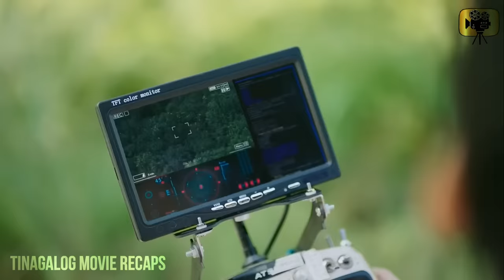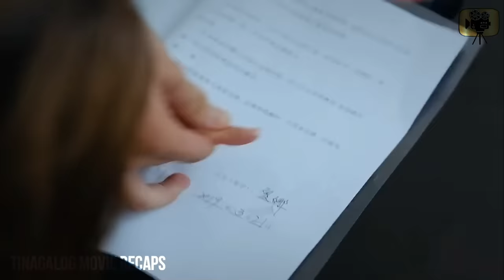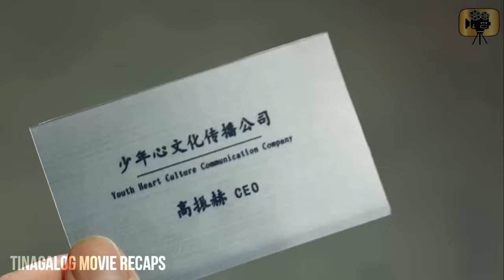Nabihag siya sa isla na puro babae at pinupwersa siyang gumawa ng bata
pink movie
mystery recap
mystery recapped
coryxkenshin
movie commentary
movie recap
movie review
movie trailers
movie summary
movie recapped
movie reaction
story recap
cinema summary
foundflix
movie recaps
fast films
pink movies
daniel cc
story recapped
movies explained
Pinoy Recap
Tagalog Movie Recap
Recap tinagalog
Ricky tv
RTIA
Raffy Tulfo in Action
Raffy Tulfo
Kmjs
Kapuso mo Jessica Soho
Jessica Soho
Movie Recap
Recap Maharlika
kai recap
Pinoy Movie Recap Story
recap king

InspiringStory
kwentongpinoy​
pinoystory​
inspiringstory​
truestory​
tagalogstory
movie recap
totoong kwento
mayaman pala
may aral na kwento
anak pala
madramang istorya
kwentong malungkot
fairytale story
milyonaryo pala
sosyalera
sosyalerang babae
matapobre
milyonaryo story
babaeng mayaman
tagapagmana pala
pinoy love story
movie recap
movie recap,
movie 2022,
movie tagalog comedy,
movie recap tagalog,
movie 2021 tagalog full movie,
movie 2022 full movie,
movie comedy,
movie for kids,
movie full,
movie cartoon,
movie horror,
movie action,
movie action 2022,
movie action tagalog,
movie ape,
movie action 2020 full movie,
movie andrew e,
movie andrew e full movie,
movie abs cbn full movie,
movie action 2022 full movie,
movie anime
movie recap tagalog full movie,
movie recap romance,
movie recap time travel,